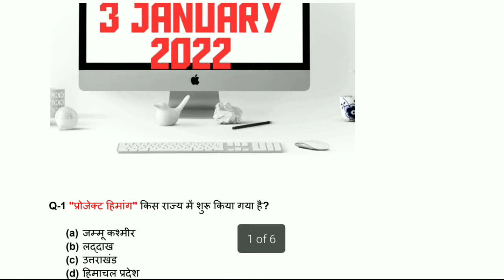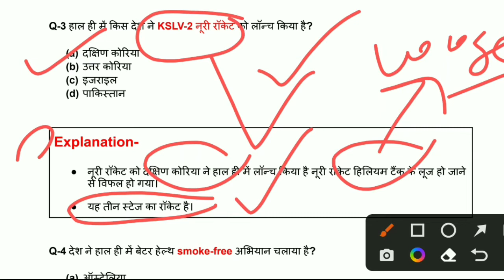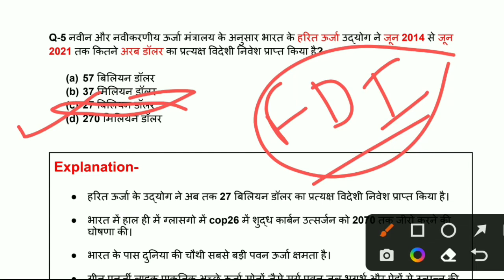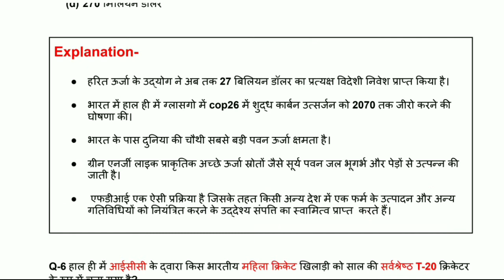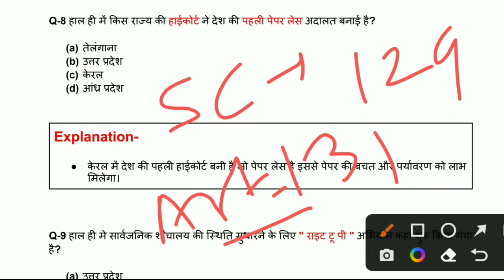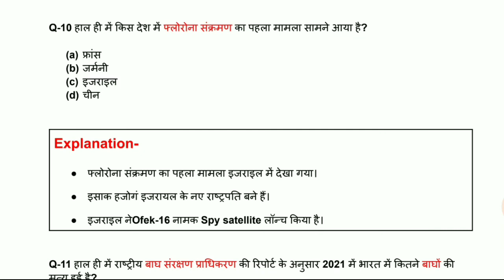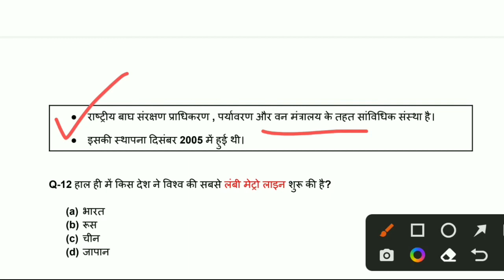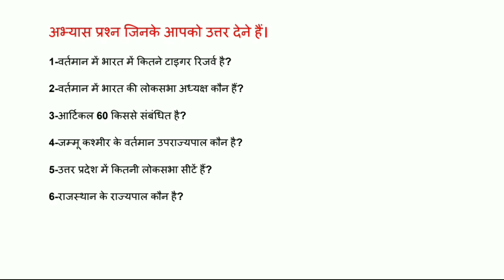3 January 2022 Current Affairs|News in Hindi|Daily Current Affairs|News Analysis|DNA- 3 Jan